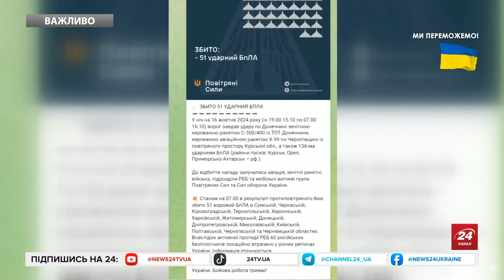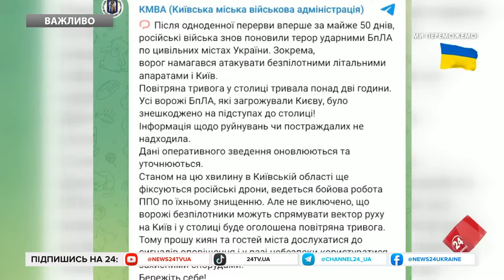КРУЖЛЯЛИ всю ні: МАСОВАНИЙ удар ДРОНІВ по Україні. ПОЖЕЖА на Тернопільщині. Запустили 136 ШАХЕДІВ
У ніч на 16 жовтня росіяни атакували Україну двома ракетами та 136 дронами Shahed. Станом на 07:00 в результаті протиповітряного бою збито 51 ворожий БпЛА в Сумській, Черкаській, Кіровоградській, Тернопільській, Херсонській, Харківській, Житомирській, Донецькій, Дніпропетровській, Миколаївській, Київській, Полтавській, Чернігівській та Чернівецькій областях. Внаслідок активної протидії РЕБ 60 російських безпілотників локаційно втрачено у різних регіонах України, інформація уточнюється. Понад 20 БпЛА продовжують перебувати в повітряному просторі України. Крім того, два ворожі безпілотники повернулись назад у напрямку РФ.